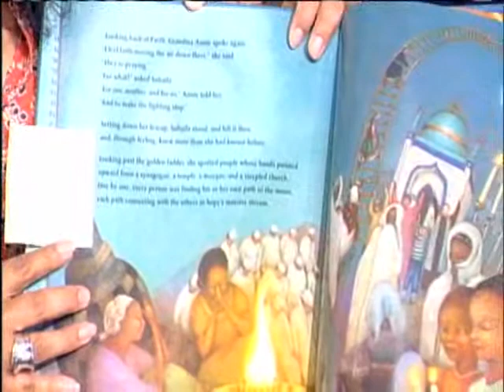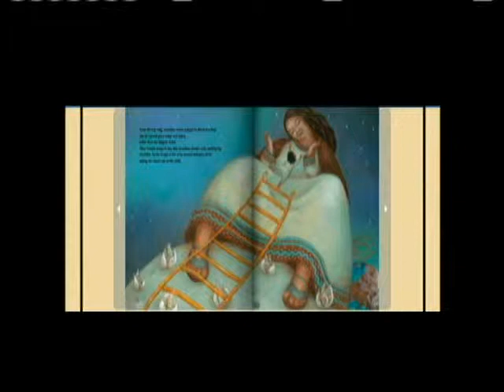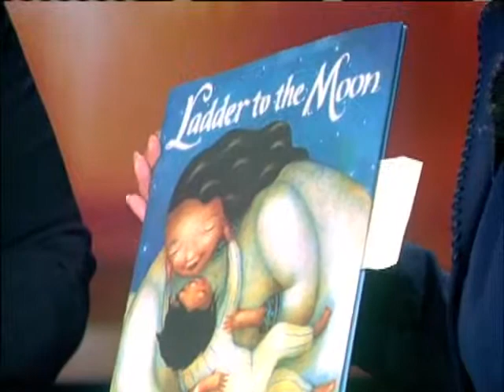Interview With Soetoro-Ng, Part 2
Children's book author and sister of President Barack Obama Maya Soetoro-Ng sits down with Jodi Leong to talk about her new book. For news you need to know,